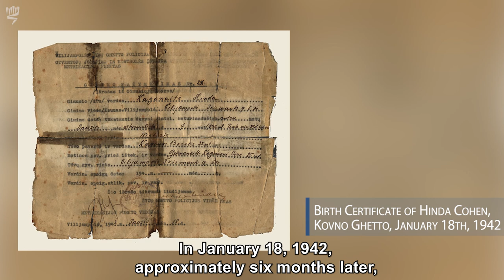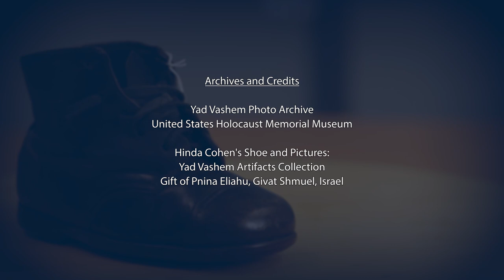A child’s shoe. The story of Hinda Cohen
Dr. Na’ama Shik explores the story a child's shoe, one of the many authentic artifacts from the Yad Vashem artifact collections. Through this artifact Dr. Shik traces the fate of Hinda, the young daughter of the Cohen Family from Lithuania.